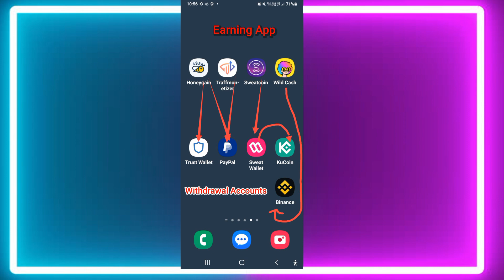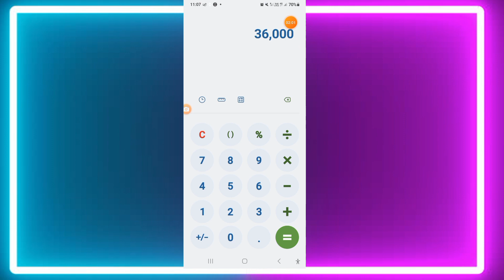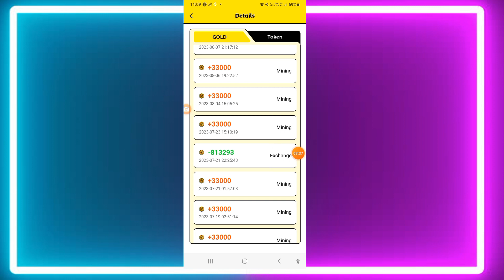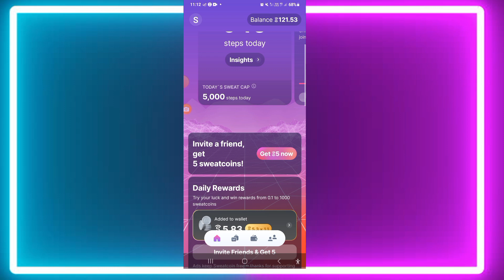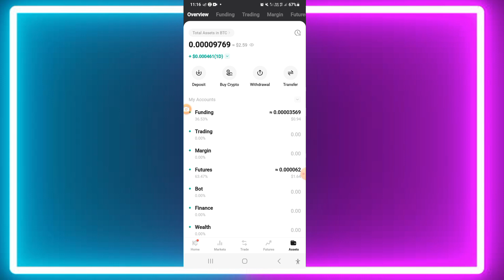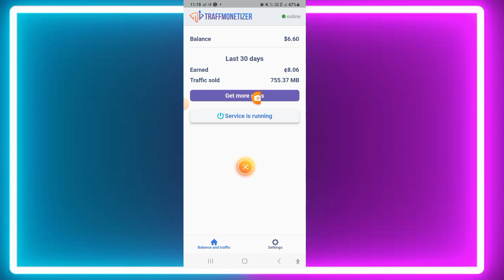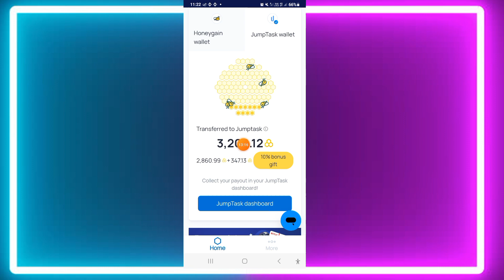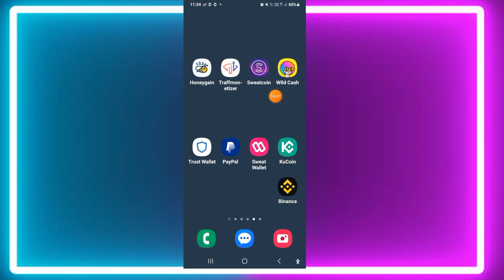without investment money Earning application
🤝 thank you very much watch this video
💸Jup tasks=
Join me and get +20% Bonus Earnings on your 1st task on JumpTask!

🤝 Every Months Free 200$ Earning

without Investment Earning website & Application
sweatcoin app
wildcash app
honeygain app